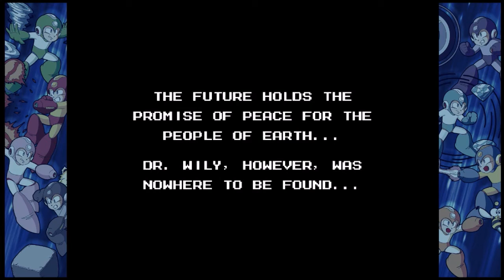Casual Failure (Mega Man 9: Wily Fortress #4)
Eight Robot Masters, one Wily Machine, one Wily Capsule, and one Mega Man. Let us begin the Destruction Dance.

Waluigi not included.